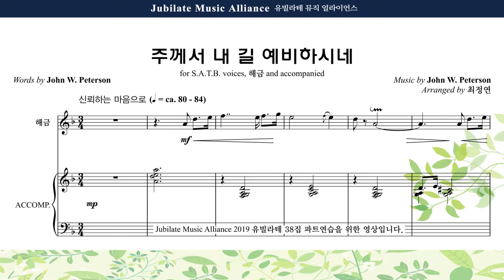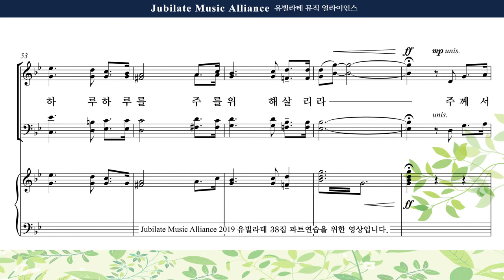[유빌라테 38집] 07. 최정연 - 주께서 내 길 예비하시네 Alto